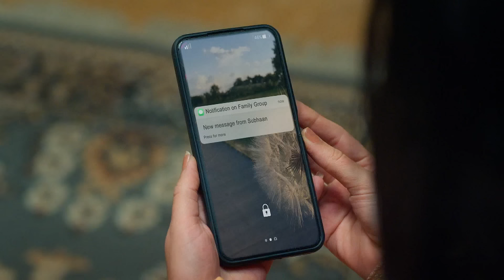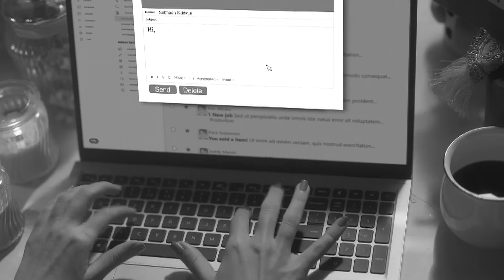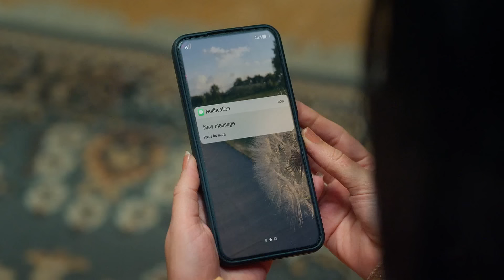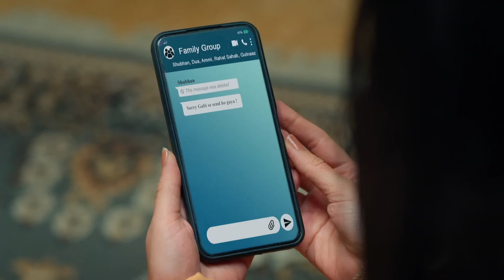Ibadat और Subhaan की हुई romantic सुबह | Rabb Se Hai Dua | Full Ep. 538 | ZEE TV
Ibadat and Subhaan share a romantic morning 🌅—is this the beginning of a love story?

Rabb Se Hai Dua is a gripping romantic drama on Zee TV that follows the emotional journey of Haider and Dua, whose relationship faces numerous challenges. The show explores the complexities of love, trust, and family dynamics, capturing the ups and downs of a husband-wife bond. After a major 22-year leap, the story introduces fresh faces and new twists, as Haider (Dheeraj Dhoopar) and Dua (Yesha Rughani) navigate their lives amidst the evolving family tensions.

Cast:

Dheeraj Dhoopar as Haider
Yesha Rughani as Dua
Seerat Kapoor as Mannat

Ibadat और Subhaan की हुई romantic सुबह